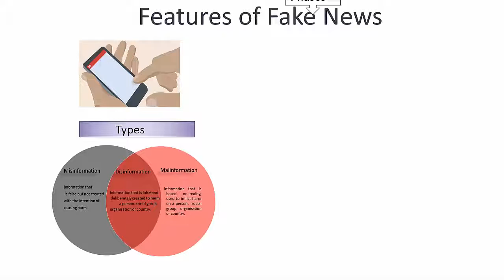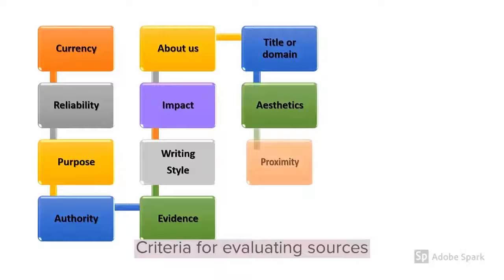Alert, Fake News! Final Cut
This is a video production for  Adobe Education Exchange  Making STEAM Creative Course